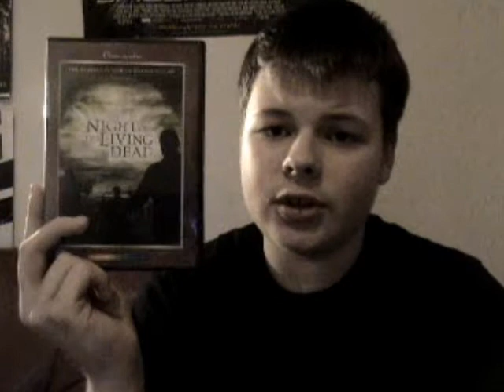Night of the Living Dead (1968) Movie Review